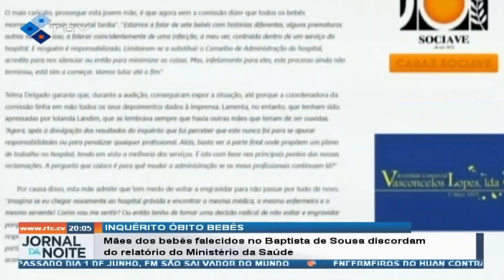Mães dos bebés falecidos no Baptista de Sousa discordam do relatório do Ministério da Saúde